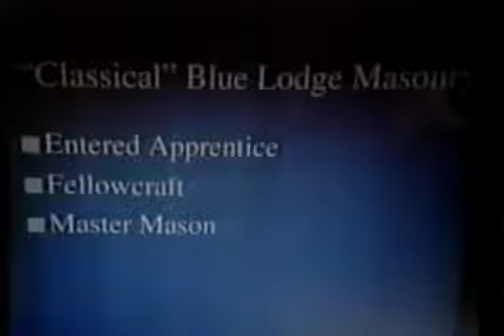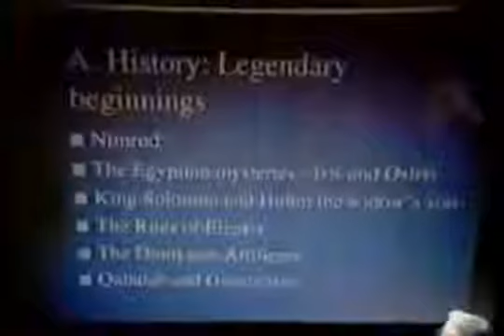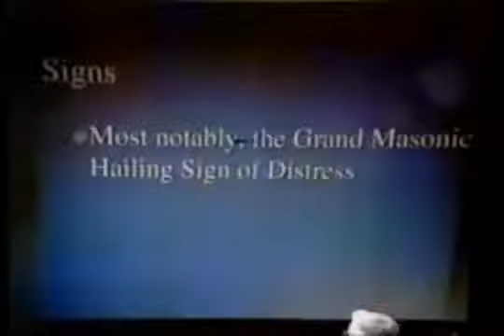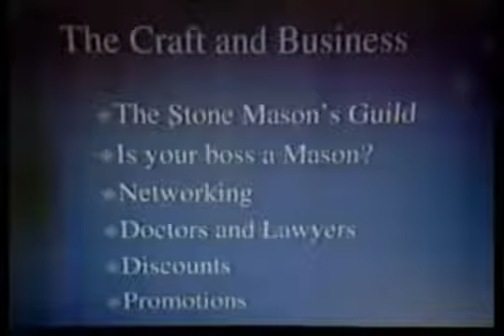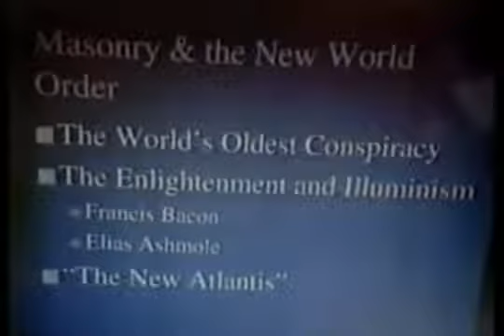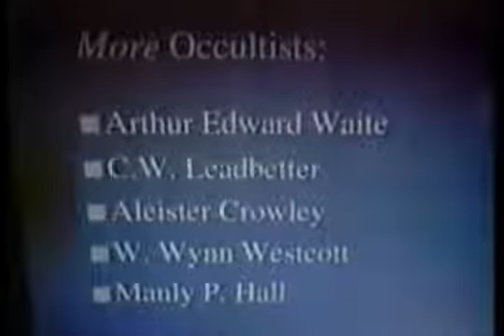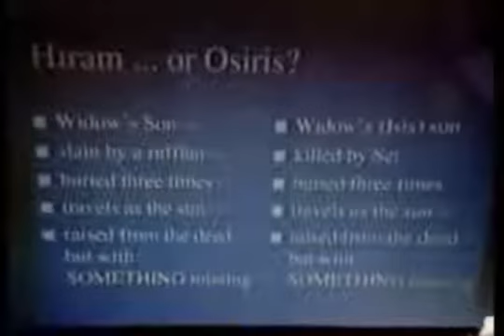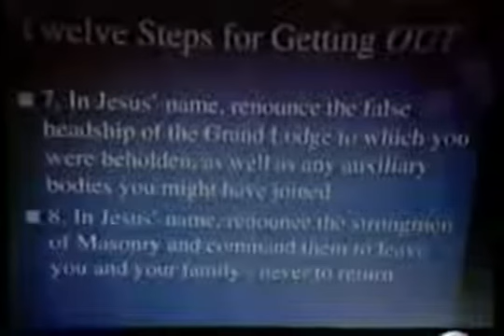EX Mason Exposes the Satanic practices of Freemasonry